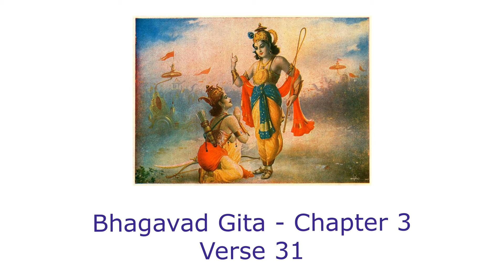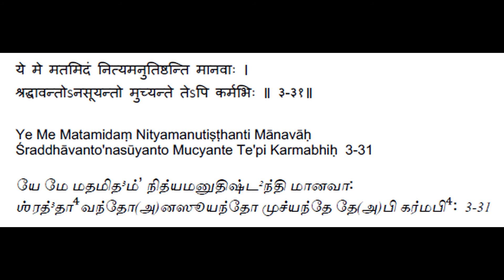Bhagavad Gita - Chapter 3 - Verse 31